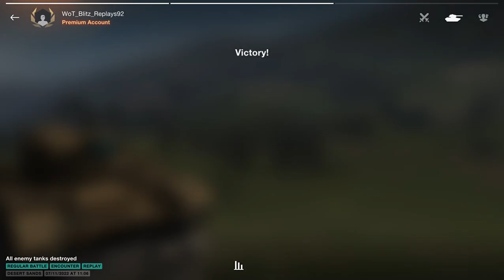M60 _ 7029 DMG, 4 Kills - WoT Blitz UZ Gaming